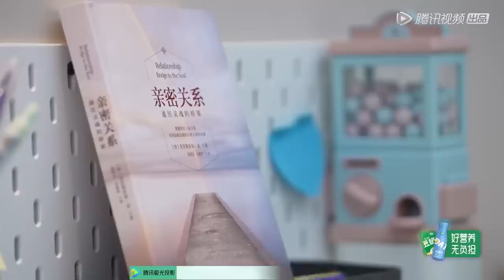余陶然约会后跟孙沐雨报备，今日甜分已超标！【半熟恋人2 Love Actually S2】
《半熟恋人 第2季》节目真实展现了工作、生活在这里的来自各行各业的30+都市轻熟龄男女，在经历一个月的单身公寓合租生活后，他们互相了解，同时也走进了彼此的朋友圈、工作圈、生活圈，最终呈现出不同的社交关系与情感发展。